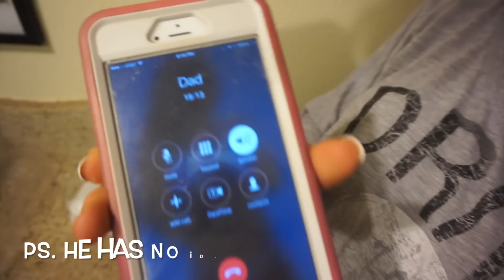PRIORITY CHECK | Episode 26 of 30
When's the last time you checked your priorities? Are they out of order? Are they missing something essential?

Ravish Sands 2016 Cover Model

I really appreciate every single one of you. Thank you for your continuous support! Love you guys! xoxo